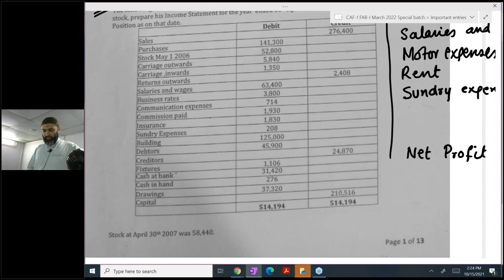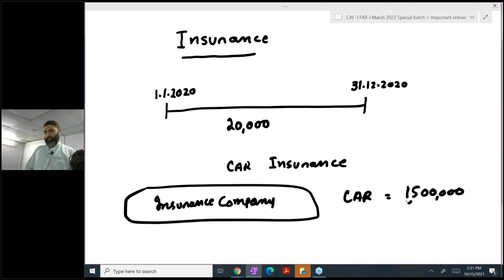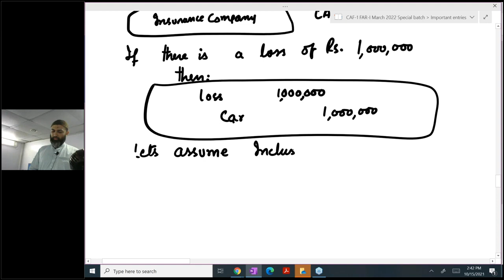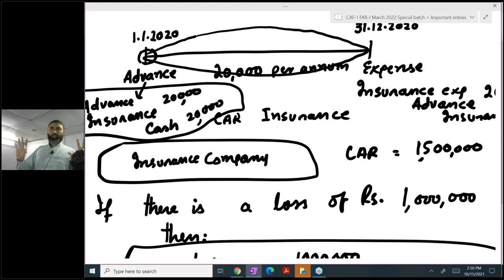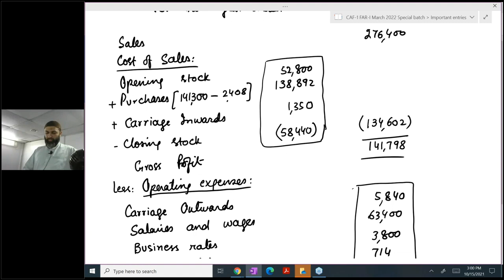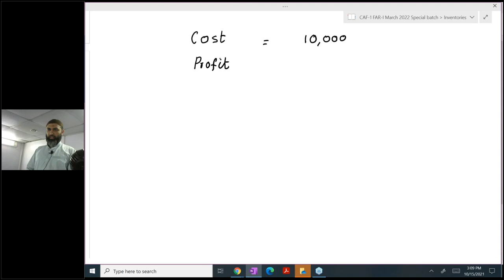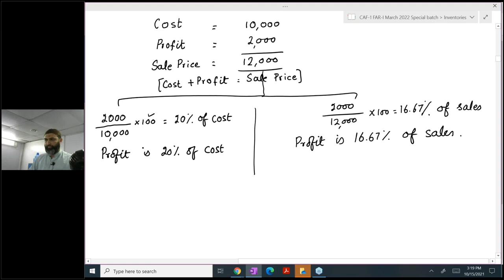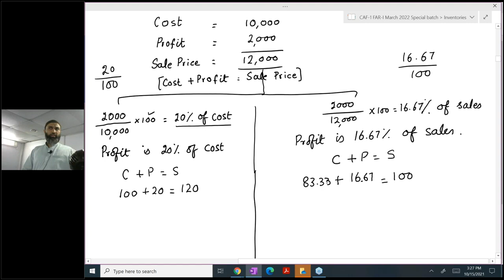Lec 11 Intro+R1 Sir Jawad